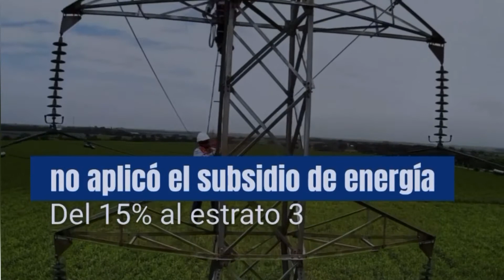Celsia cobra una de las tarifas de energía más caras y con una regular prestación en el servicio.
El triunfo no es que la empresa Celsia le aplique al estrato 3 el subsidio del 15% en el servicio de energía al que por ley tenemos derecho; el triunfo será cuando haya una buena calidad en los servicios públicos de energía y gas en nuestro departamento del Tolima, cuando se sancione a las empresas por abusar con las alzas en sus tarifas, porque hoy en plena crisis económica por la pandemia del Covid-19 estamos pagando una de las tarifas más altas de los últimos años y con una regular prestación en el servicio.

¡Esta es la realidad de los servicios públicos en el Tolima!